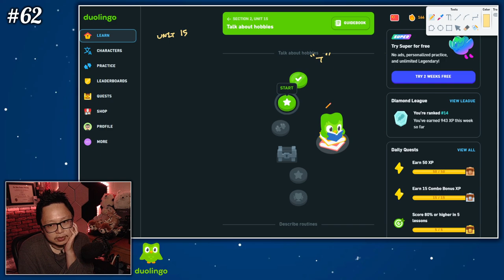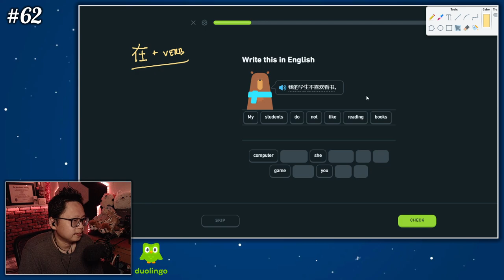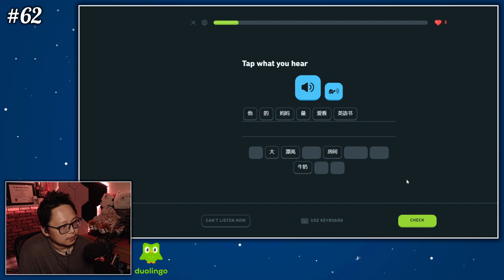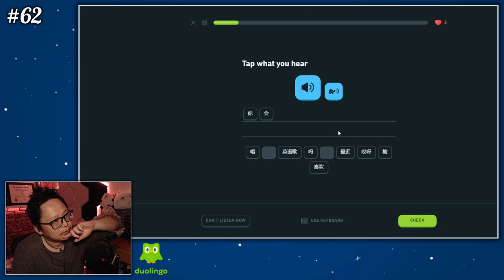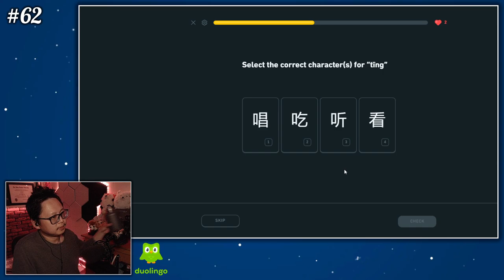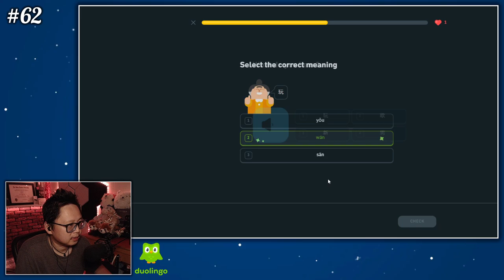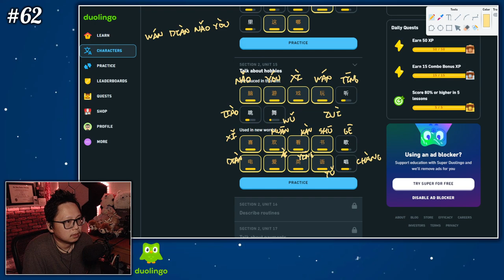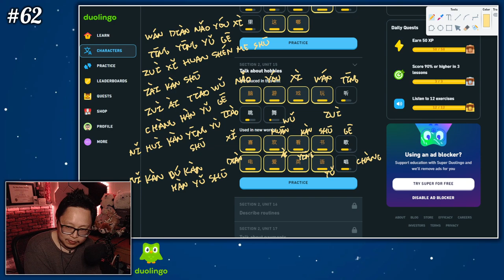MAKU GRINDS: Duolingo CN - Day 62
Learning Chinese with Duolingo
Founders: Luis von Ahn, Severin Hacker
CEO: Luis von Ahn